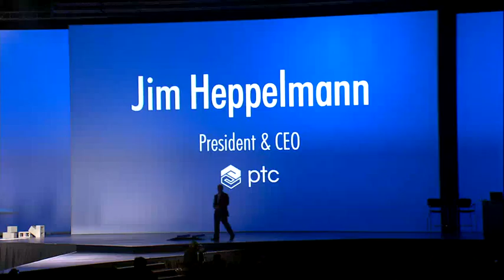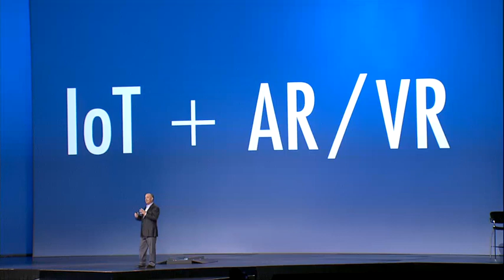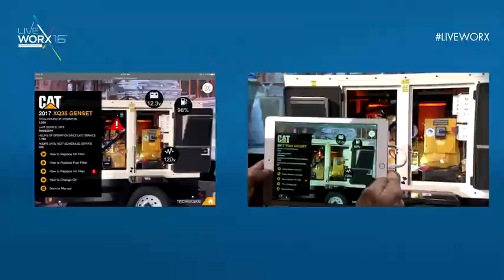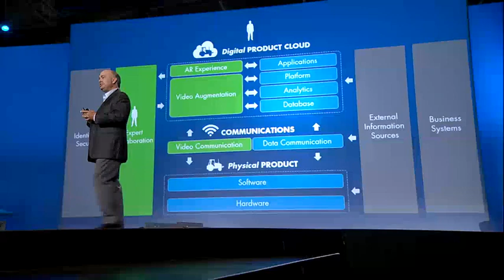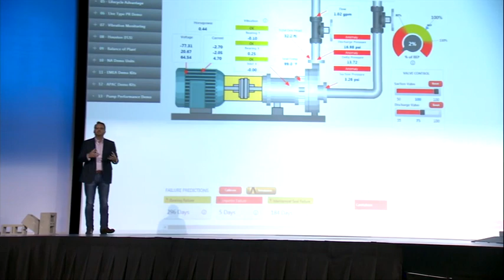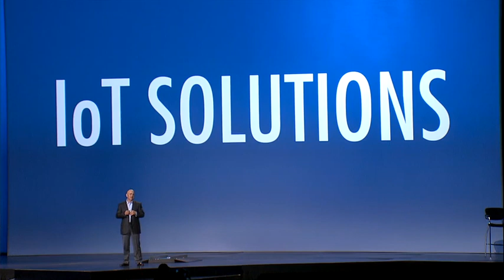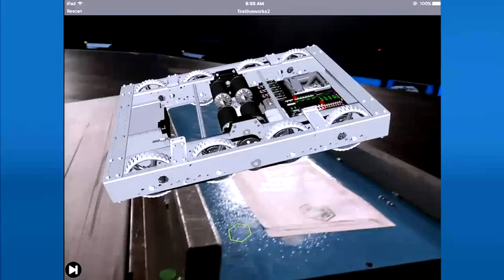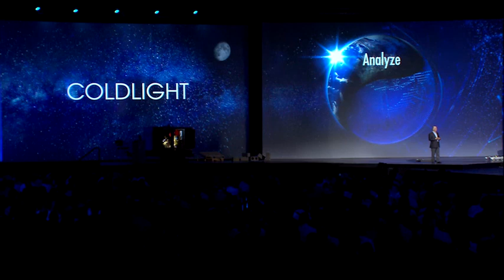Creating Value on IoT Time